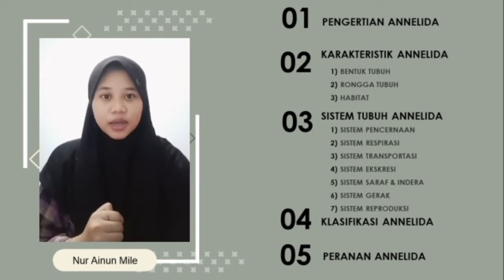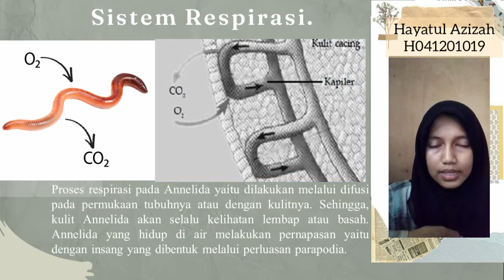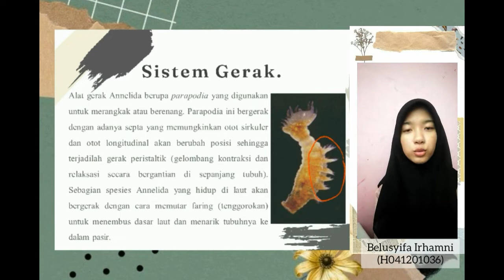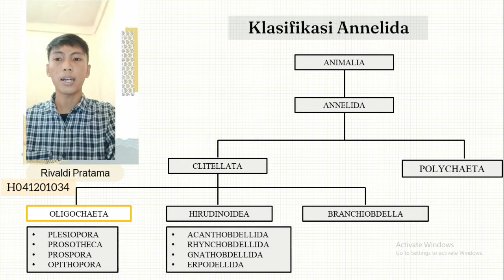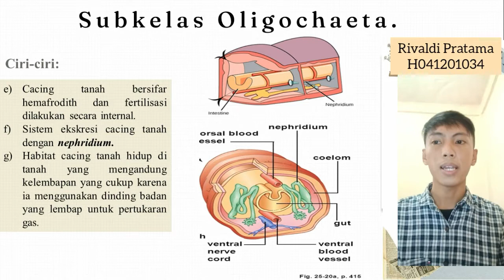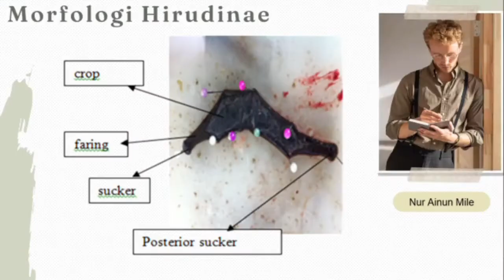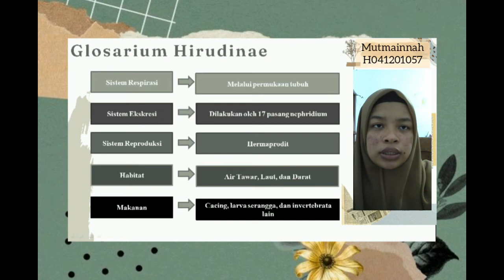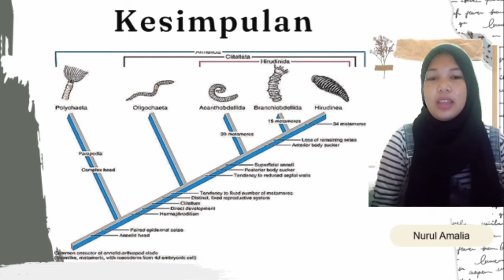Kelompok 6 Filum Annelida Kelas Clitellita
Video Pembelajaran ini dibuat dengan tujuan untuk memenuhi tugas mata kuliah Biosistematika Hewan (Kelas B).
Adapun anggota kelompok kami yaitu :
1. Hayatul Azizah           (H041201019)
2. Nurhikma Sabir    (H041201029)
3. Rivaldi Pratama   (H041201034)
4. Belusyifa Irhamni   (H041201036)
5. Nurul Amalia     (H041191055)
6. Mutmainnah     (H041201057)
7. Nur Ainun Mile           (H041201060)